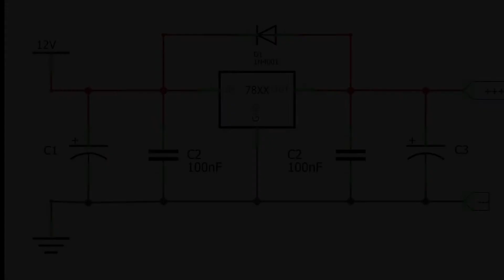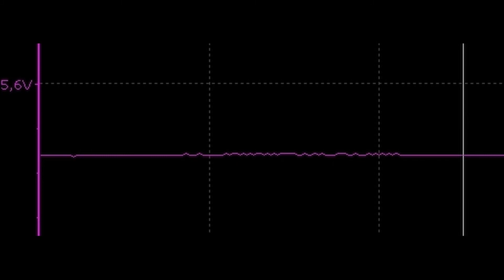alimentatore 5v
Vediamo come creare un semplice alimentatore 5V. L'articolo completo lo trovate su

Qui troverete un breve video esplicativo con alcune note sul montaggio dei componenti, più indicato a chi ha poca dismestichezza con l'elettronica di base.